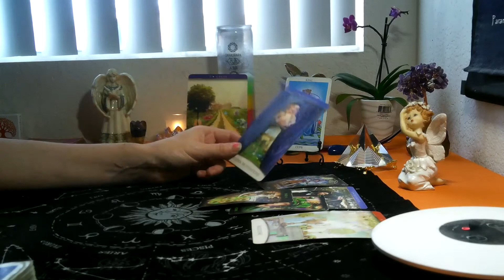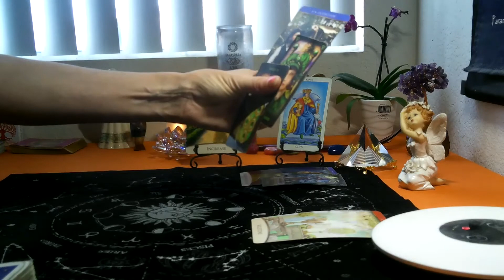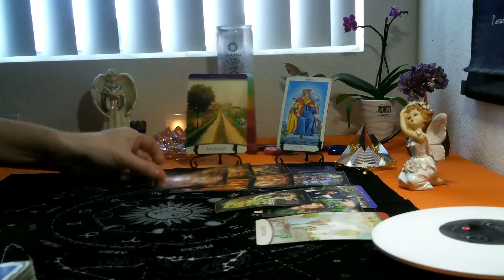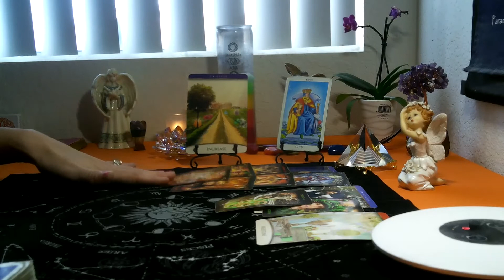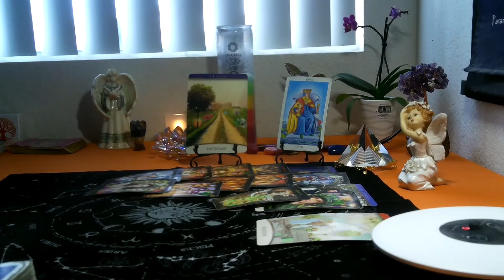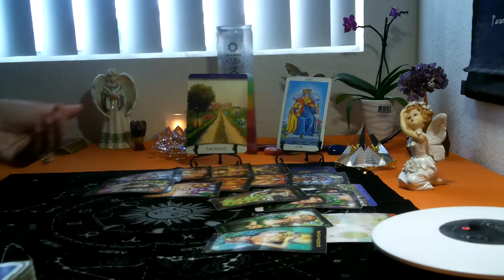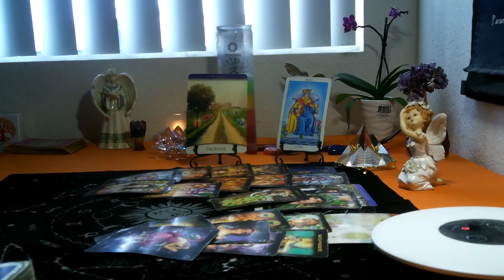PISCES /ARIES CUSP- SEPTEMEBR 2021 (20TH- 25TH )~REACHING THE MILESTONE YOU HAVING BEEN GOING AFTER!